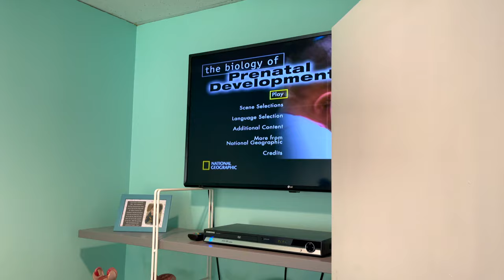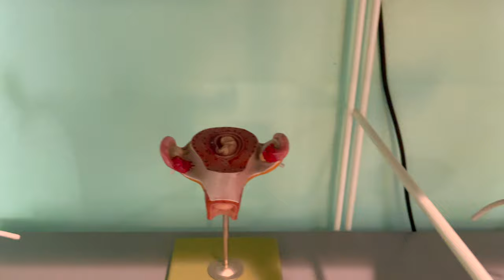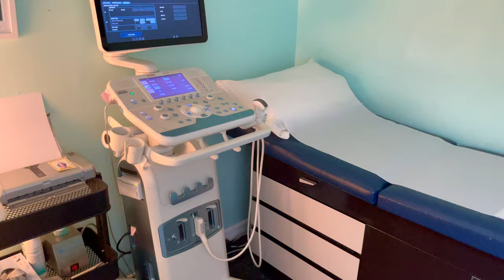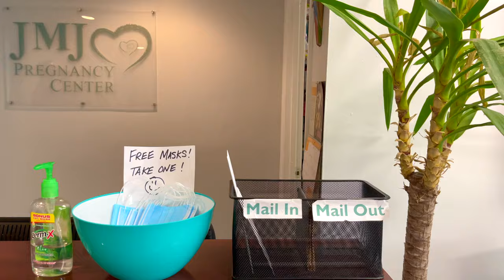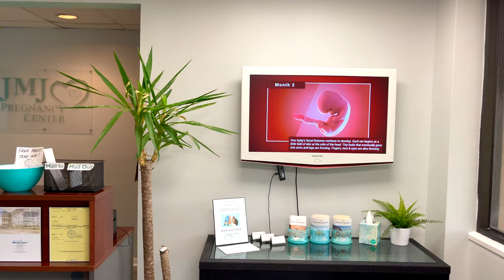США. ЦЕНТР ПОМОЩИ ЖЕНЩИНАМ в Орландо - JMJ Pregnancy Center Orlando, Где помогают беременным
В этом выпуске:
Мы побываем в центре помощи беременным и родившим женщинам в Орландо, оказавшимся в трудной ситуации. Это благотворительная организация создана и работает исключительно на пожертвования с помощью волонтеров и помогает всем нуждающимся будущим и настоящим родителям. Ирина с радостью согласилась побыть нашим переводчиком, за что ей большое спасибо! Если вы нуждаетесь в подобной поддержке или вы можете  чем-то помочь - обращайтесь: